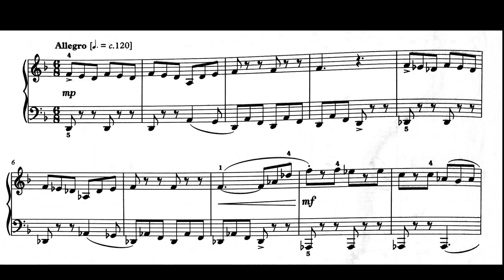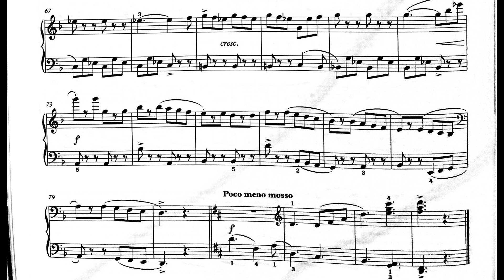2021&2022 Abrsm Grade 5 Piano C:3